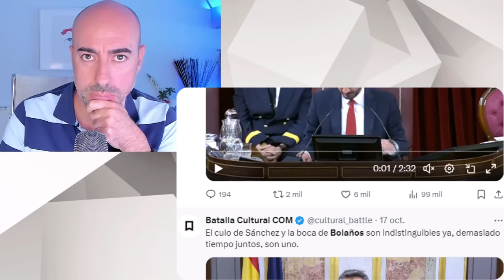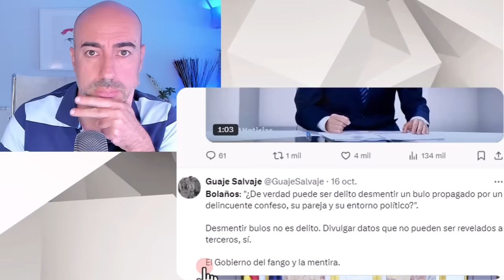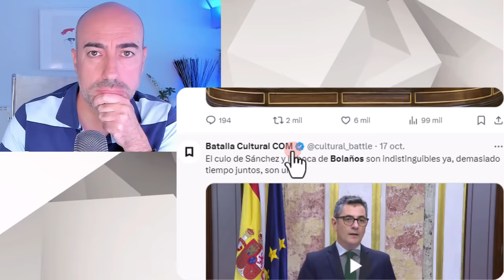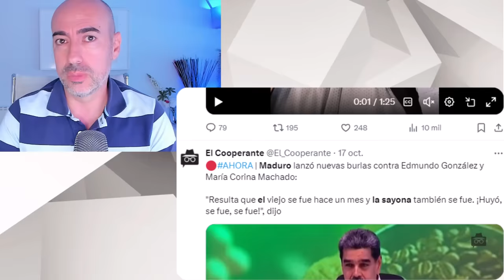📛 PEDRO SÁNCHEZ DISOCIADO 📛 MOVIMIENTOS OCULARES Y SEÑALES NO VEBALES QUE LE DELATAN CUANDO MIENTE